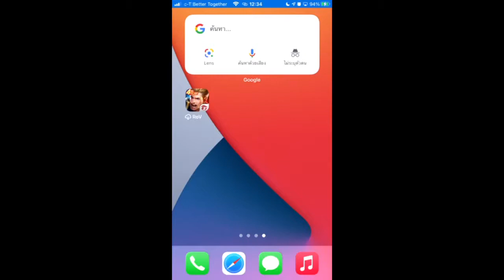Wild Rift/Iphone6s 60fpsไหวไหม เล่นเป็นยังไง แลคไหม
อยากได้เครื่องใหม่

🎧SONG INFORMATION📝